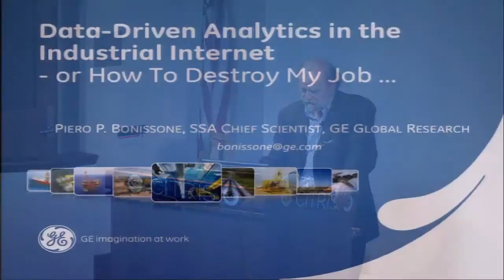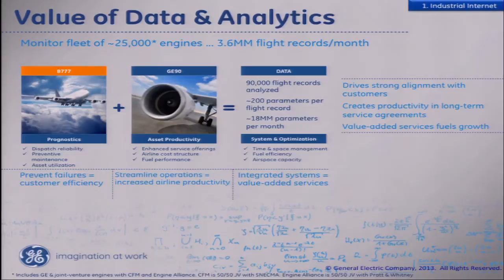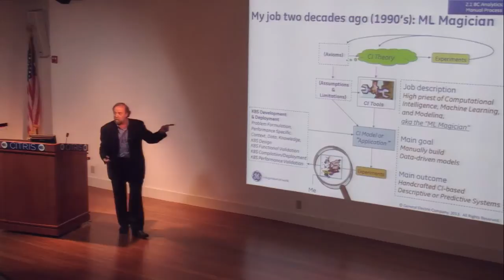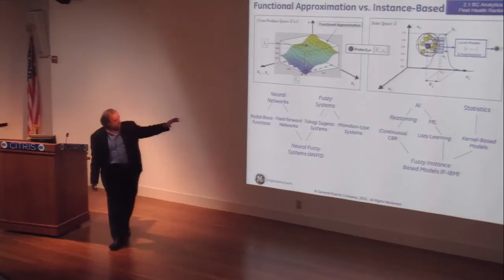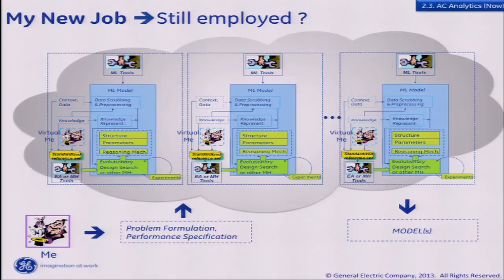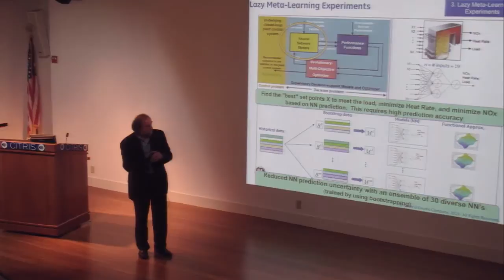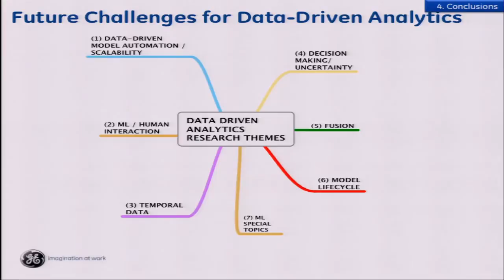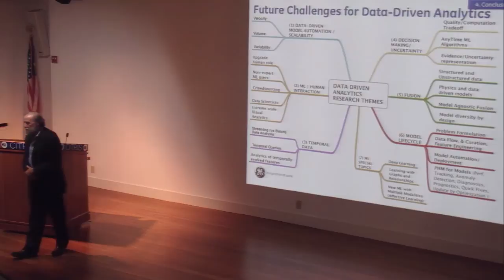Data-Driven Analytics in the Industrial Internet or How To Destroy My Job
Speaker/Performer: Piero Bonissone, GE Global Research

Abstract:
The Industrial Internet is the third disruptive wave, after the Industrial and the Internet revolutions. It is transforming our industries, just like the Internet revolution transformed our commerce. In this new context, we face a combination of hyper-connected intelligent machines, interacting with other machines and people, and generating large amounts data that need to be analyzed by descriptive, predictive, and prescriptive models. As a result, we see the resurgence of analytics as a key differentiator for creating new services, the emergence of cloud computing as an enabling technology for service delivery, and the growth of crowdsourcing as a new phenomenon in which people play critical roles in creating information and shaping decisions in a variety of problems. We explore the intersection of these three concepts from the perspective of a machine-learning researcher and show how his job and roles have evolved over time.

In the past, analytic model creation was an artisanal process, as models were handcrafted by experienced, knowledgeable model-builders. More recently, the use of meta-heuristics, such as evolutionary algorithms, has provided us with limited levels of automation in model building and maintenance. In the future, we expect data-driven analytic models to become a commodity. We envision having access to a large number of data-driven models, obtained by a combination of crowdsourcing, cloud-based evolutionary algorithms, outsourcing, in-house development, and legacy models. In this context, the critical issue will be model ensemble selection and fusion, rather than model generation.

We address this issue by proposing customized model ensembles on demand, inspired by Lazy Learning. In our approach, referred to as Lazy Meta-Learning, for a given query we find the most relevant models from a DB of models, using their meta-information. After retrieving the relevant models, we select a subset of models with highly uncorrelated errors (unless diversity was injected in their design process.) With these models we create an ensemble and use their meta-information for dynamic bias compensation and relevance weighting. The output is a weighted interpolation or extrapolation of the outputs of the models ensemble. The confidence interval around the output is reduced as we increase the number of uncorrelated models in the ensemble. This approach is agnostic with respect to the genesis of the models, making it scalable and suitable for a variety of applications.